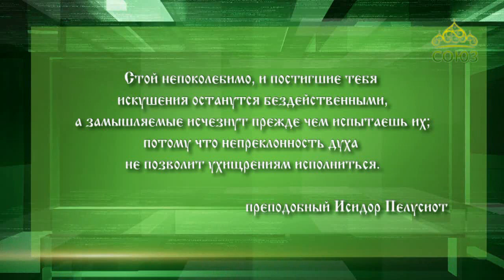Слушаем святых отцов. От 13 февраля. Преподобный Исидор Пелусиот